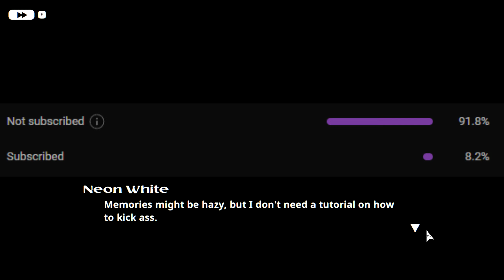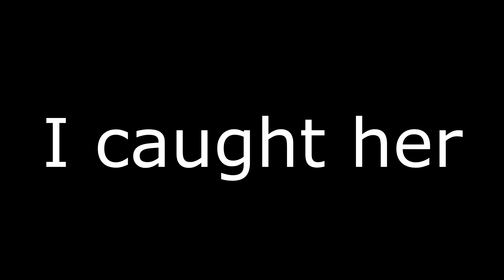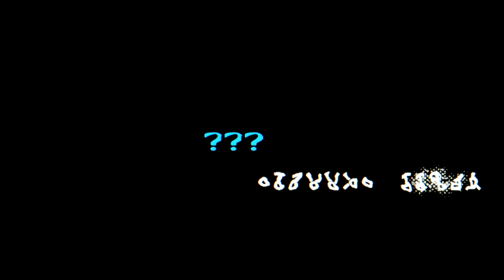Neon White is wild...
So after a couple of Months on my List I finally made a Neon White Video.
Hope I did a good Job of summarizing the Story ^^ It was tough

00:00 Intro
00:56 Amnesia
03:40 Dating-Sim
08:28 Green is going down
12:12 Story
17:48 MORE Story
20:33 God
23:12 Summary
23:48 EVEN MORE STORY
24:25 Final Fight!

▶ The Developer: Angel Matrix